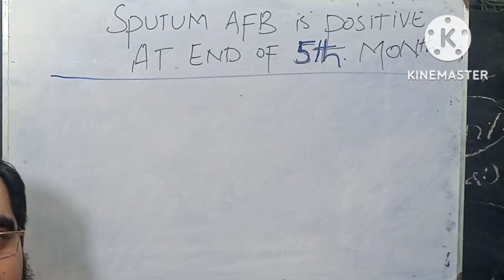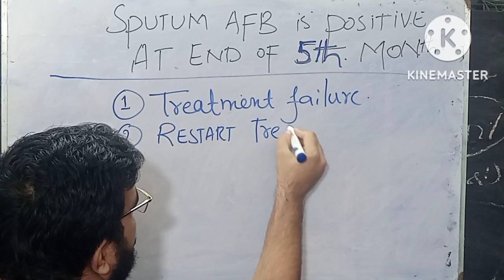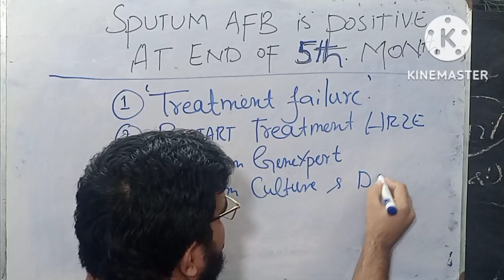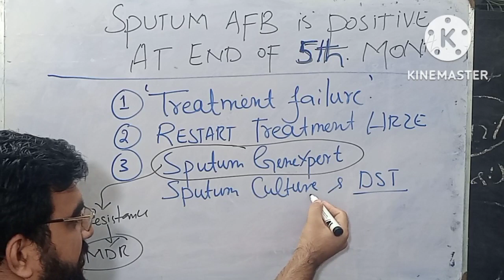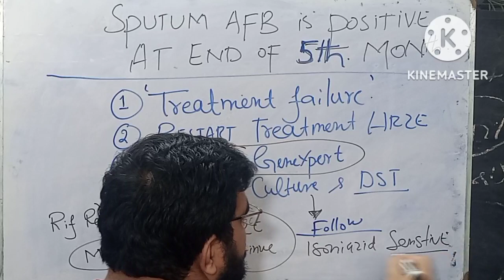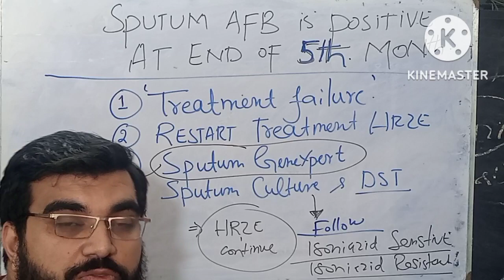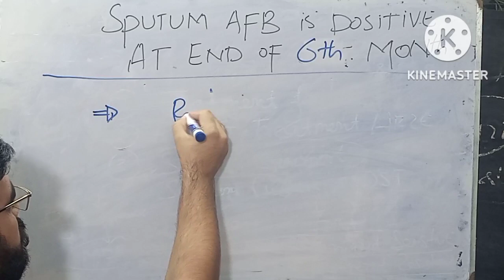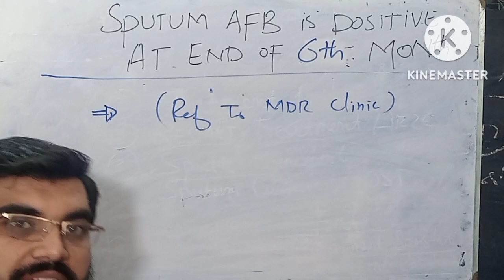tuberculosis | sputum afb positive at end of 5th month| basics of tb| guidelines of tb| hypertension